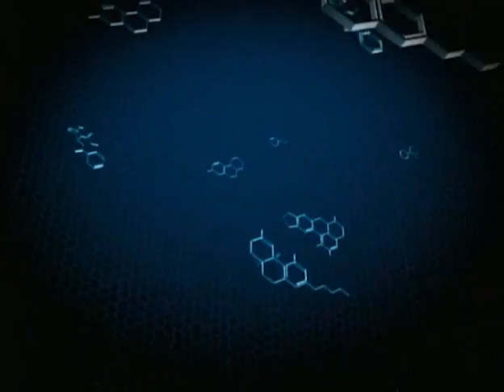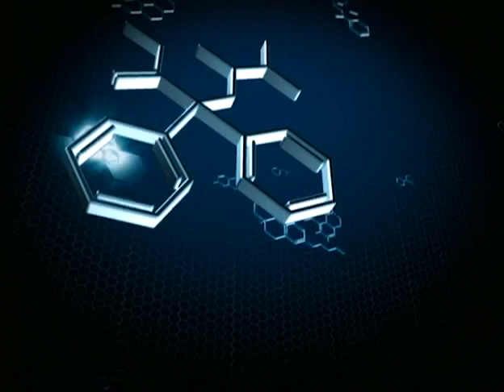BSCS Sneak Preview! Drug Abuse, Addiction, and the Adolescent Brain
Watch this 5-min video for a look at the free curriculum supplement featuring five classroom lessons and an integrated video.